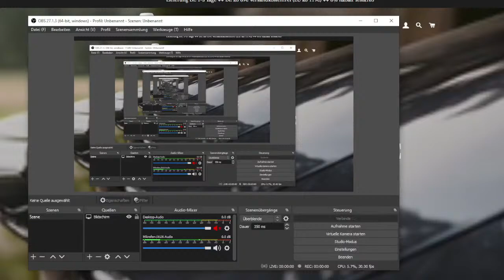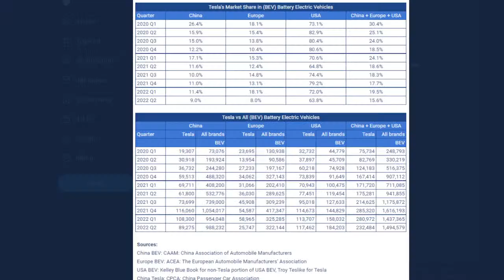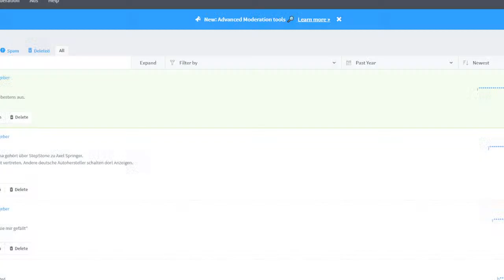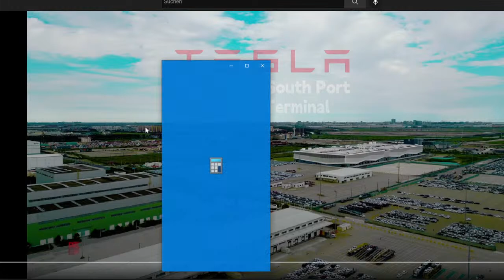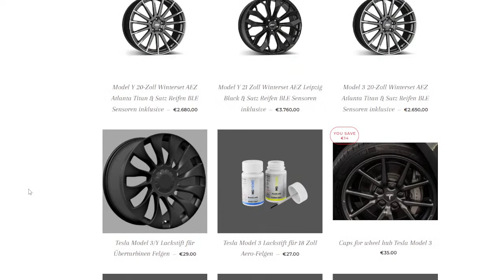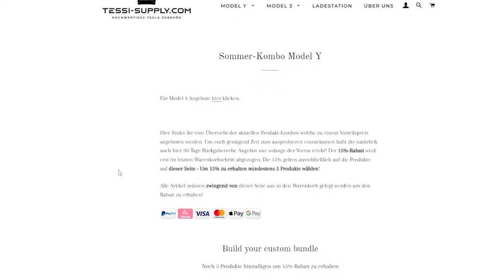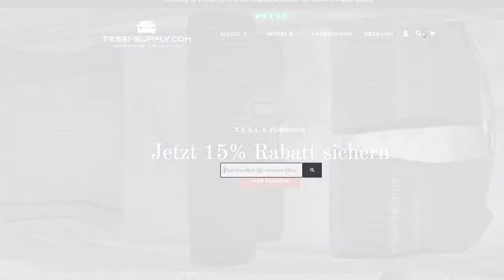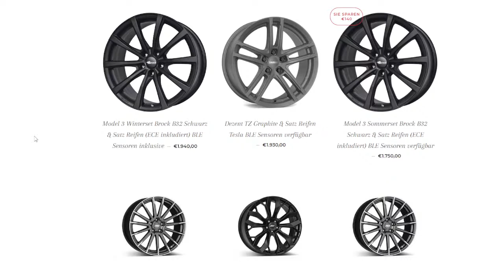TESLA Sprechstunde: Aktuelle Infos & mit Marian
Hallo zusammen, ich begrüße euch zu einem netten miteinander.

Wir freuen uns dich heute dabei zu haben.

Tesla Model 3 Sommer Paket 15% in der 5er Kombo:
Tesla Model Y Sommer Paket 15% in der 5 er Kombo